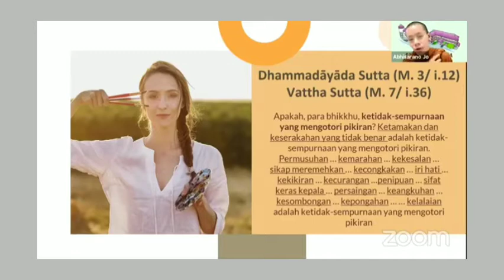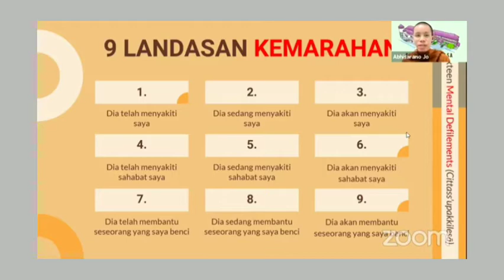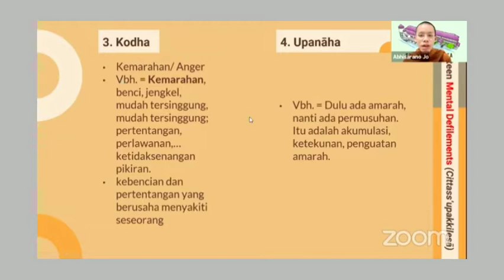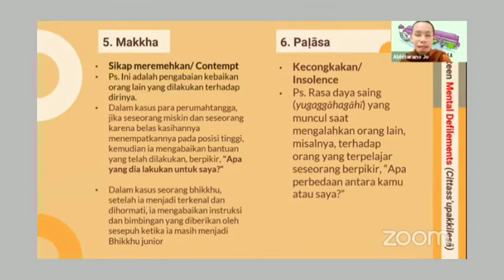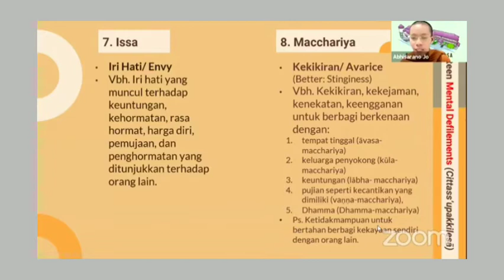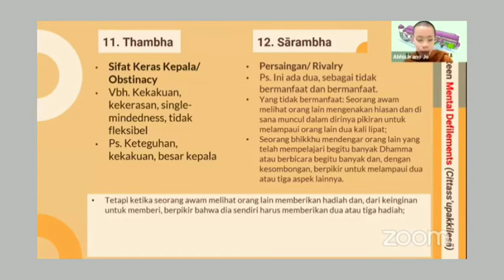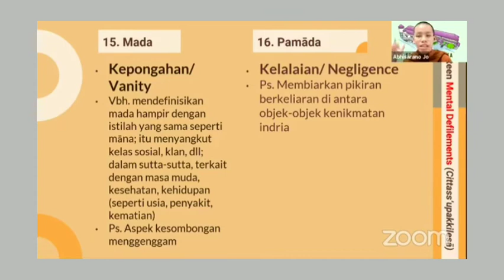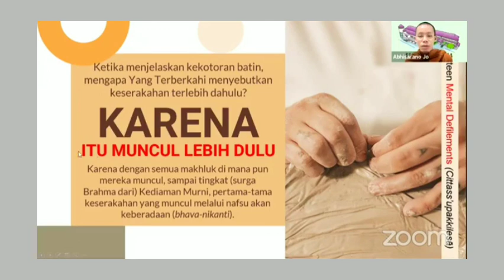16 Jenis Kotoran Batin oleh Samanera Abhisarano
sumber Pusdiklat Kusala Arama